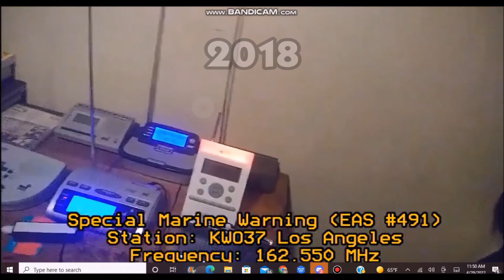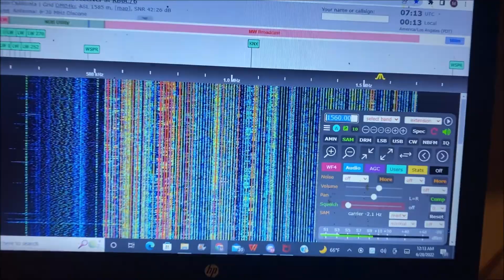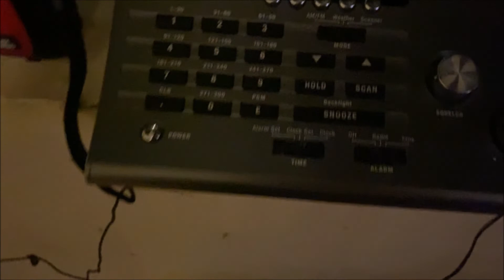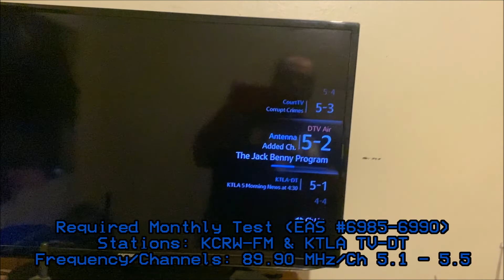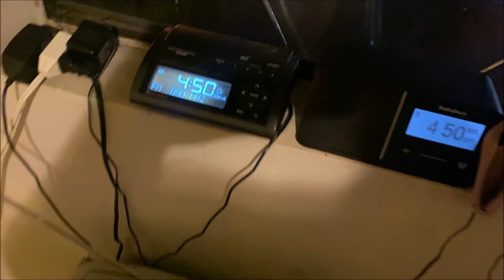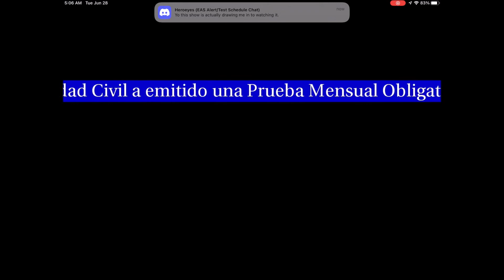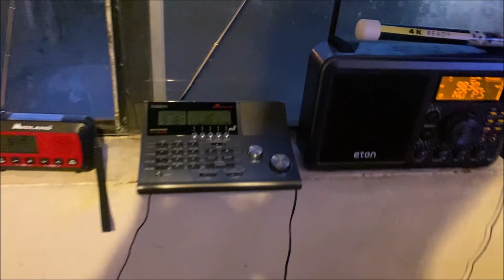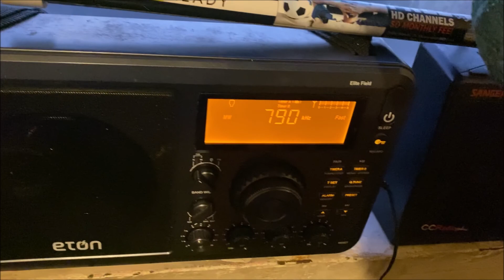Monthly Tests Madness (EAS #6942-7018) 6/27-28/22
I caught Utah, Kern and Los Angeles Monthly tests, and I just hit 7K EAS Alerts.